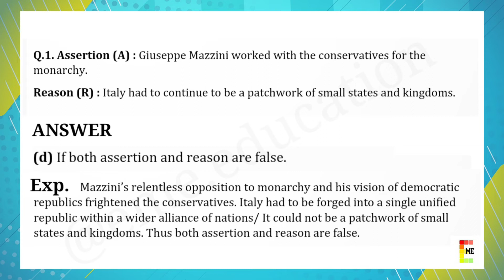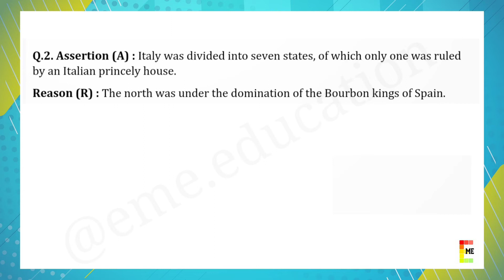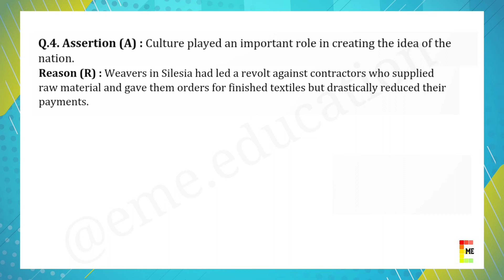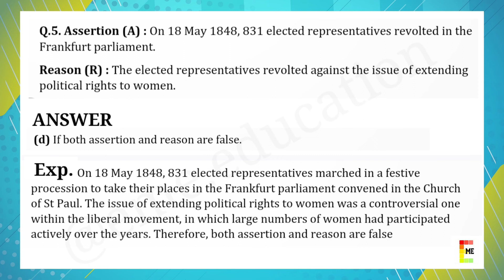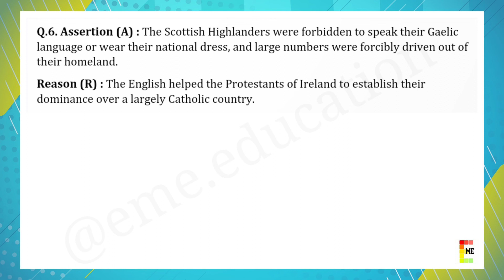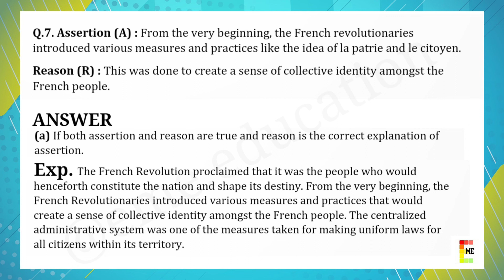Assertion & Reasoning Class 10 Social Science History Chapter 1 The Rise of Nationalism in Europe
Assertion Reason Questions for Class 10 Social Science History Chapter 1 The Rise of Nationalism in Europe

Students can prepare for their exams by watching this video on Assertion & Reasoning Questions for Class 10 Social Science History Chapter 1 The Rise of Nationalism in Europe.